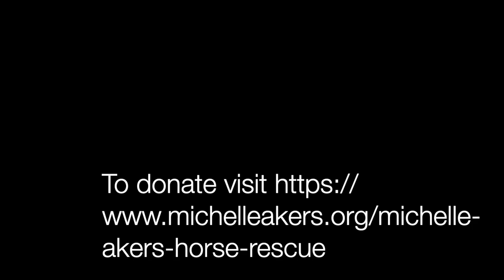Passion for Success with Michelle Akers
Michelle Akers, the goat, paved the way for all of us who play and love soccer in this country. World Cup Champion in 1991 & 99, Olympic Gold Medalist and Fifa Female Player of the Century. Scoring 105 goals and 36 assists in her US Career. So many laughs, as we cover how she got into soccer, what it was like to pave the way, fighting thru Epstein Barr and 30 surgeries, what made her tick and why she is so passionate about her animals. You can't help but cheer her on and want to sit around sharing stories with her. Thanks Michelle for your grit and heart of gold.